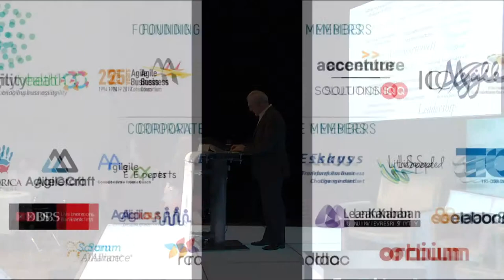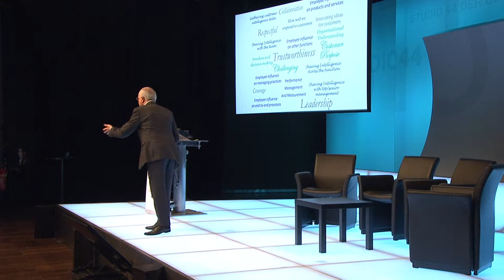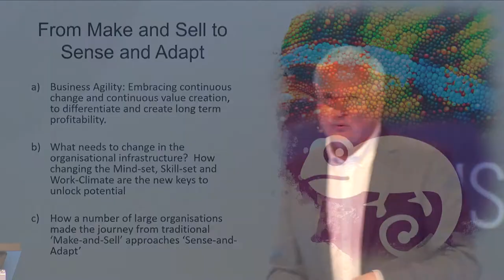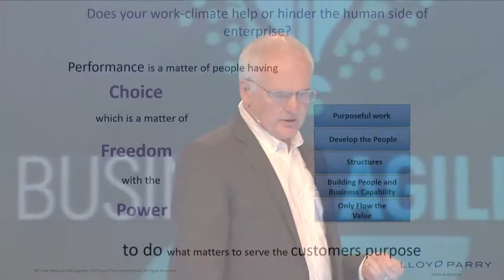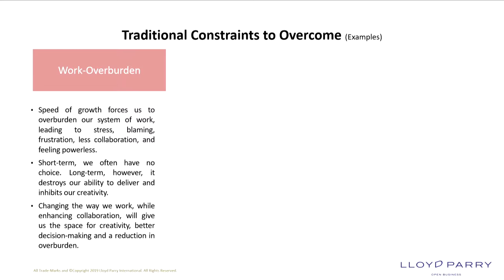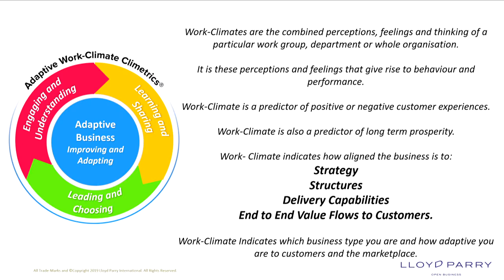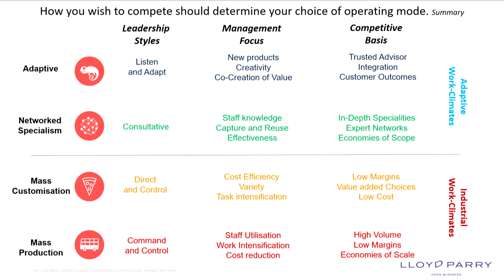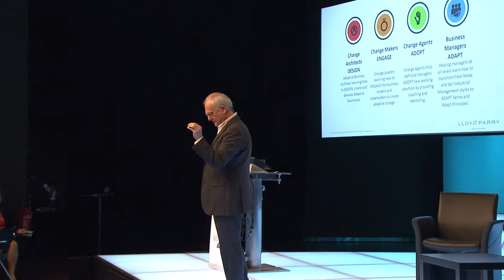From Make-and-Sell to Sense-and-Adapt by Stephen Parry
For more information or to download the slides, visit the Business Agility Library
Adaptive business is a transcendent leap beyond mere process and efficiency gains. Becoming an adaptive organisation means managing a transformation from the old world to the new.

It means rethinking and reimagining how and why we work, to achieve harmony with market evolution, no matter which way it turns. You can’t control market evolution, but you can control your own.

Main points:
- Business Agility is about creating organisations that embrace continuous change and continuous value creation to differentiate the business and generate long-term profitability.
- We will look at how some large organisations have made the journey from traditional "Make and Sell" approaches to Agile and Adaptive "Sense and Adapt" businesses.
- We will also examine what needs to change in the organisational infrastructure and how changing the mind-set, skill-set and work-climate are the new keys to unlock potential.

About Stephen Parry | CEO, Author of „Sense And Respond“ @ Lloyd Parry Intl

Stephen Parry is a multi-award winning strategist, change designer and author with a reputation for large-scale global business transformation. He is a world-class expert in business agility, adaptive business models, Lean and Agile enterprises. Stephen specialises in culture change, organisational design, technology policy and innovation.

Author of the acclaimed Sense and Respond: The Journey to Customer Purpose (MacMillan 2005). His approach is based on the fundamentals of Lean and Agile, and he has created a transformation model called Adaptive Development and Performance Transformation – AdaPT, which is an approach to business agility and adaptability.

Stephen's strategic success has been featured in the Harvard Business Review and on the BBC and Channel 4.